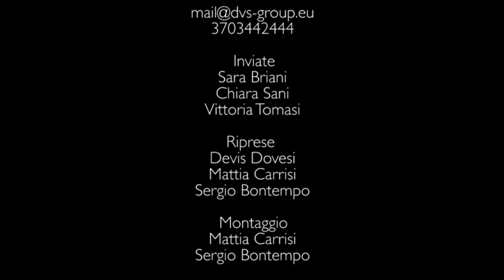Ju jitsu Master Sestola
La nostra Caterina Iotti si trova in quel di Sestola per il Master di Ju Jitsu